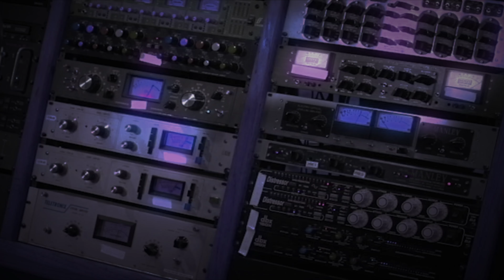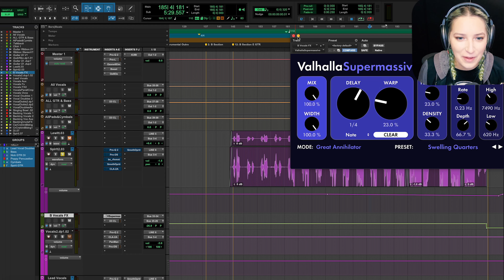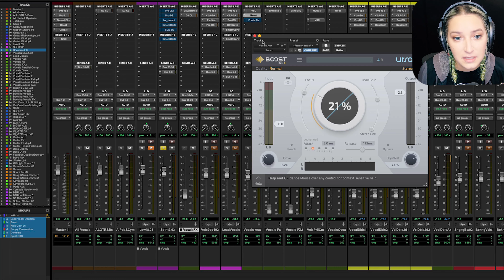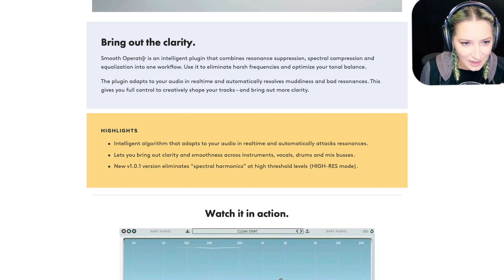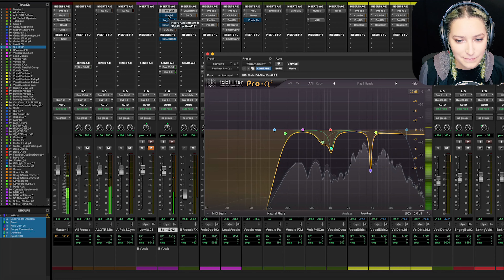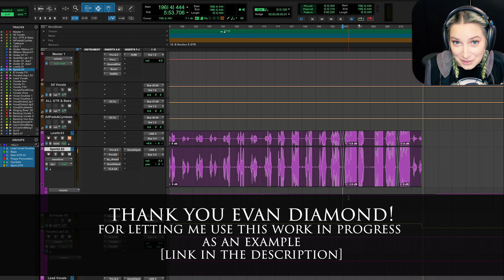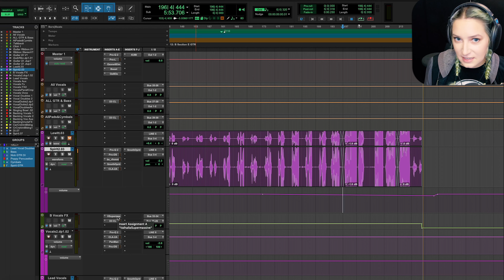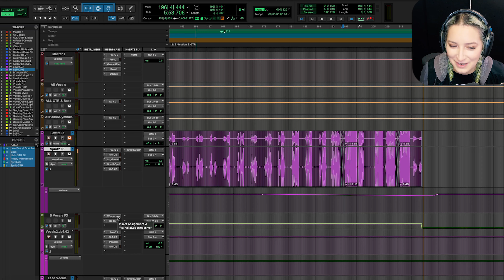Mixing Music: Vocal Chain (Work In Progress) Mix Explanation, Baby Audio, Fabfilter, etc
In this video, I share a work in progress and chat about it. I hope you like it! Let me know what you think?

Chapters:
00:00 - Intro
00:20 - Microphones Used, Setup Explanation
00:41 - Playing Back What We Have
02:19 - Playback Without Plugins
02:46 - Valhalla Supermassive Sidechain Explanation
04:15 - Other Vocal Aux Explanations
05:56 - Plugins On Vocal Mic Explanation
09:07 - Playback with Plugins Being Introduced
10:39 - Smooth Operator
11:19 - Outro
12:54 - Bloopers and Rambling

***CatoNoise Youtube Channel Wishlist***